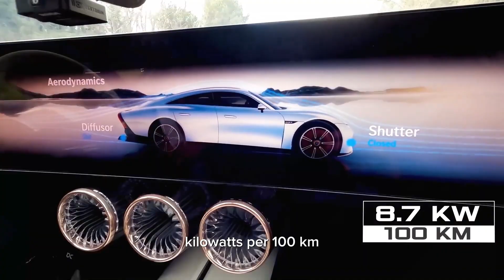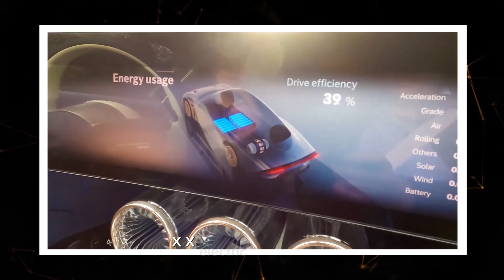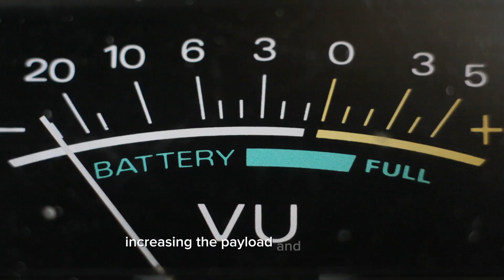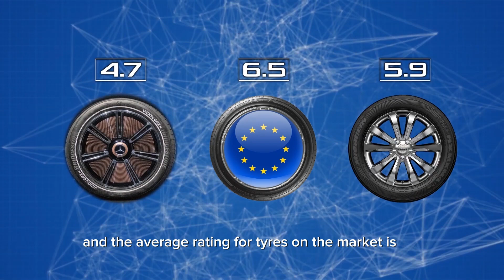1000 km on one charge! New record from Mercedes | Mercedes Benz EQXX 1000 km on one charge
Unveil the future of electric mobility with the Mercedes-Benz EQXX!
The EQXX is not just another electric car, it's a game-changer! With an astonishing 1,000 kilometers of range on a single charge, it redefines what's possible in the world of electric vehicles. Join us for an exclusive look at this groundbreaking marvel of engineering.
Are you ready to witness the evolution of electric mobility?
If you own an electric vehicle (car, bike, scooter, etc.) please share your experience to guide others in their decision-making and raise awareness of EVs.